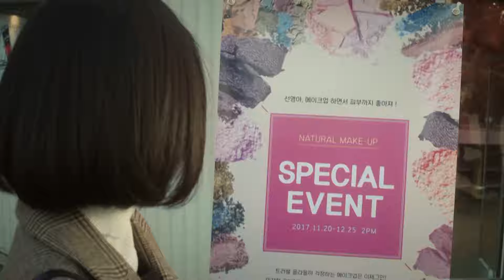[삽질로맨스] 차송주(하연주)에게 첫눈에 반한 김수현(동현)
★매주 월요일 에피소드 업로드★

[2017년 정부는 여자도 '병역'의 의무를 져야 한다는 법안을 발의, 통과되었다]

만약 ! 대한민국 '남,여' 모두가 나라를 지키기 위해 똑같이 군대를 가고,
여성도 똑같이 울고 웃으며 군 생활을 해야 한다면 어떤 일들이 일어날까…?
이십대의 오분의 일의 시간을 병역의 의무를 다하는 젊디젊은 청춘들의 성장 로맨스 스토리!

여군에서 펼쳐지는 사상 초유의 로맨틱 휴먼 코미디